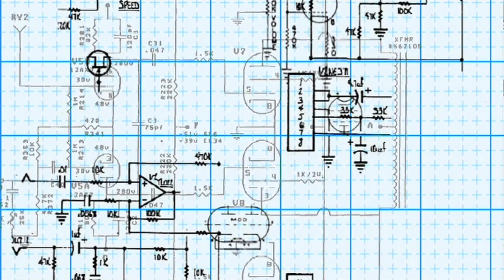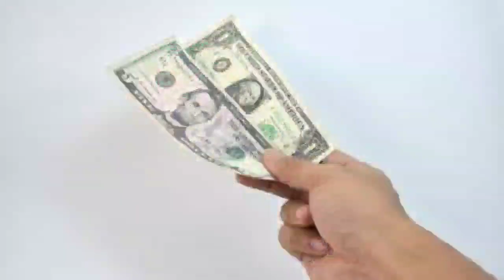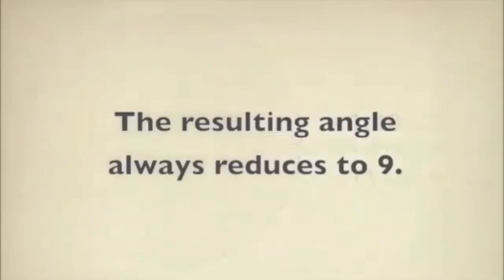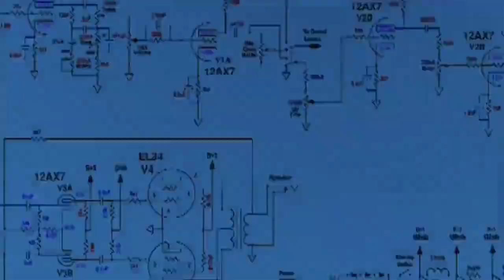ब्रह्मांड के अनजान रहस्य | 369 Law of Attraction in hindi | 369 Manifestation Technique in Hindi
ब्रह्मांड के अनजान रहस्य | 369 Law of Attraction in hindi | 369 Manifestation Technique in Hindi | The Secret Behind Nicola Tesla Secret Code to Attract Anything | Law of Attraction by Nikola Tesla

The Secret Behind Nicola Tesla Secret Code to Attract Anything by using 369 Manifestation Technique in Hindi. Learn Step-by-step process on How to use 369 Method (Nikola Tesla Secret Code 369) to manifest anything you want. And how it will help you in manifestation using the Law of Attraction. how to use law of attraction in life. Universe fullfills your all wishes.

What Is The 369 Technique? The 369 Ritual is a Law of Attraction technique that helps you to attract what you want into your reality, this can be in the form of money, love, a new job, happiness and so on. When applying the method for yourself simply write down your desire 3 times in the morning, 6 times in the afternoon, and 9 times at night. Repeat these steps for 45 days in a row and then let it go. by the using of law of attraction in your life, you can change your life.